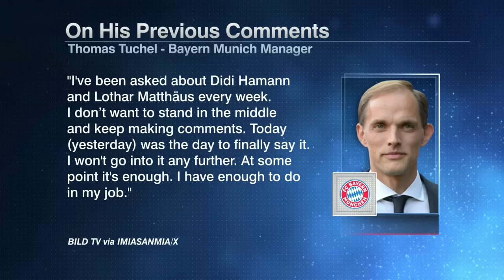Bayern Munich are FC Hollywood! Only in Germany! - Jan Aage Fjortoft | ESPN FC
On ESPN FC, Jan Aage Fjortoft, Steve Nicol and Ale Moreno talk through Bayern Munich’s 4-0 win over Borussia Dortmund, in particular the criticisms sent in the direction of Thomas Tuchel.